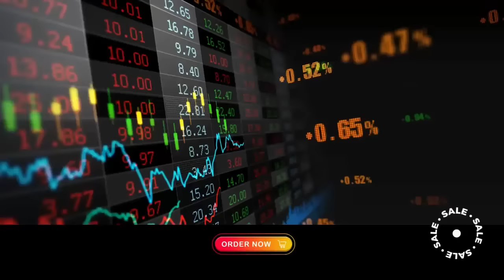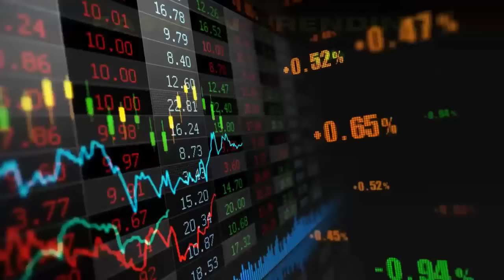DJ FULL BASS TERBARU 2024‼️NEW DUGEM PALING ENAK SEDUNIA || DJ KIMOCHI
INFO REQUEST ‼️
(Tidak Gratis)

Support By: THE CENDEKIA MUSIK 🎼
Pimpinan bapak Chan's

Dukunganmu Semangatku, Karyaku Untukmu 🎶